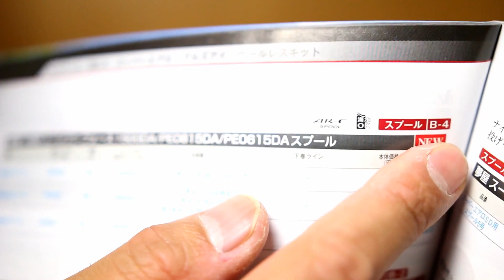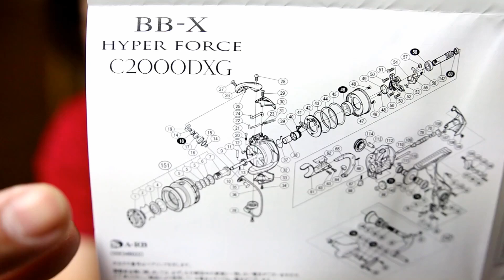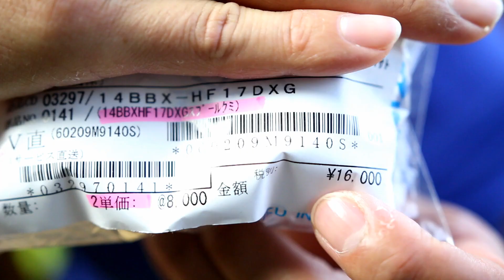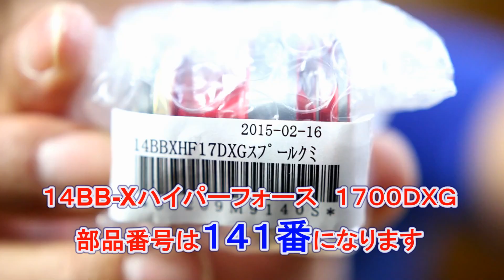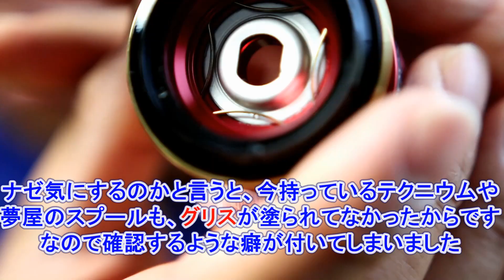シマノ ハイパーフォース C2000DXGを開封レビュー 予備スプールは純正1700DXGを買ったよ 後編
SHIMANO(シマノ) リール 14 BB-X ハイパーフォース C2000DXG

予備のスプールを買いましたよ
夢屋ではなく、純正のスプールを部品注文しました
夢屋に比べてかなり安いので、オススメです

DOVA-SYNDROME
甘茶の音楽工房
MusMus